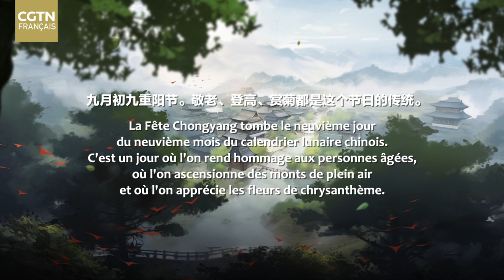Poèmes de notoriété intemporelle Épisode 5 - Une visite chez un vieil ami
Entrez dans le monde de la poésie pastorale de la Chine ancienne, où la simplicité de la vie rurale se mêle aux liens d'une amitié durable !
Meng Haoran, poète de la dynastie des Tang, s'est rendu dans la maison d'un vieil ami, entourée d'un beau paysage rural. Alors qu'ils discutaient de la vie quotidienne, Meng a partagé une histoire mystérieuse impliquant l'empereur. Plongez dans le cinquième épisode de la série d’animation générée par l'IA "Poèmes de notoriété intemporelle" pour découvrir cette histoire captivante !